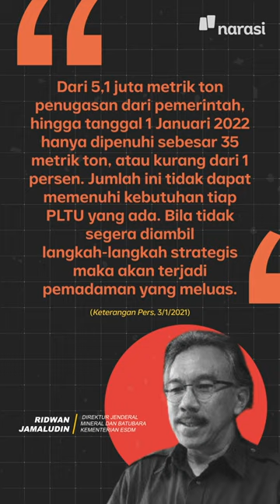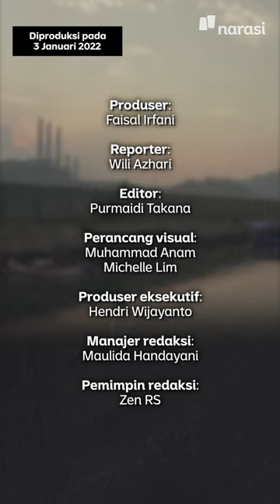Indonesia Bisa Gelap Gulita: Alasan Setop Ekspor Batu Bara | Narasi Daily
Dikasih izin pertambangan udah, dikasih izin buat ekspor udah, masa enggak mau penuhi kewajiban buat menjamin pasokan batu bara dalam negeri dulu. Sesuai aturan, 25 persen produksi batu bara harus untuk memenuhi kebutuhan domestik dulu, lho. Termasuk buat PLN~

(Narasi)